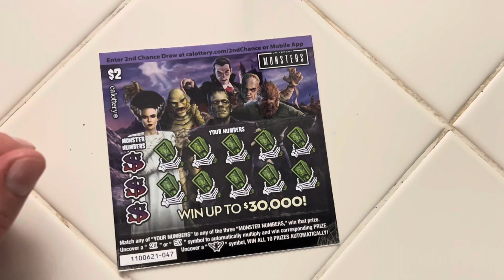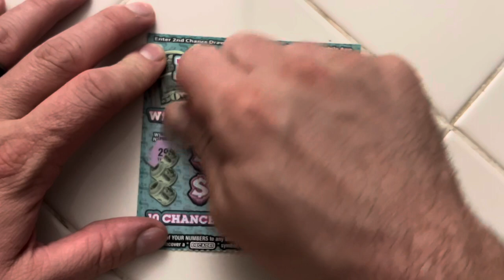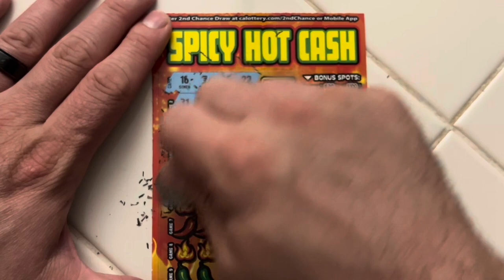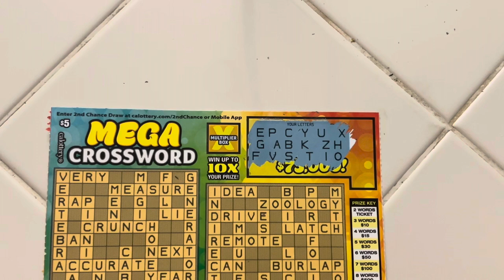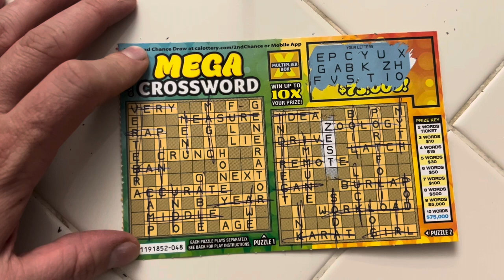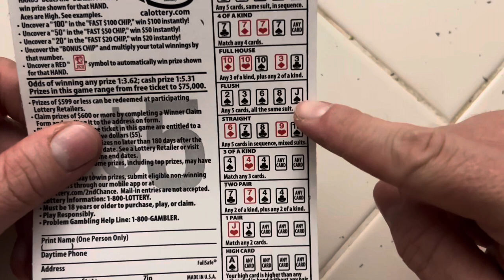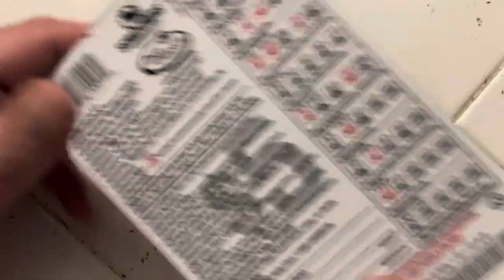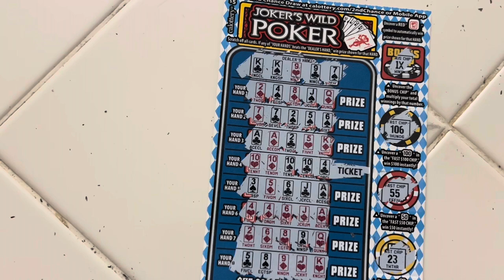Nice wins! Small ticket stole the show!￼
Another good win from a two dollar ticket!￼